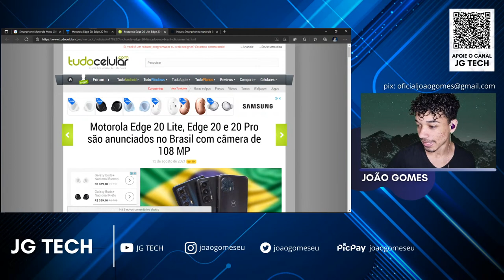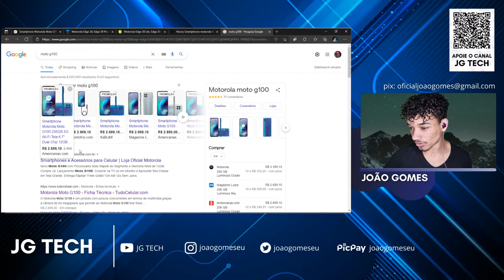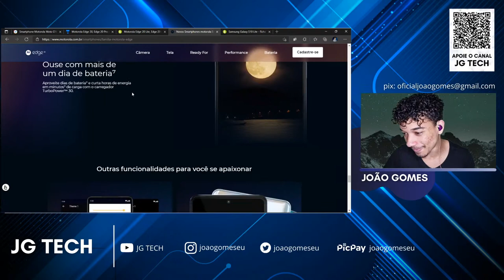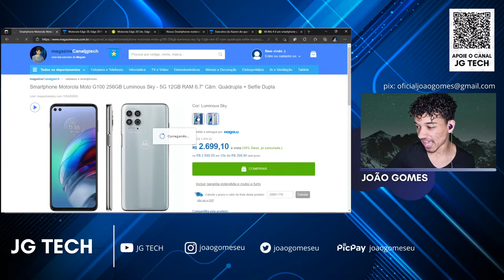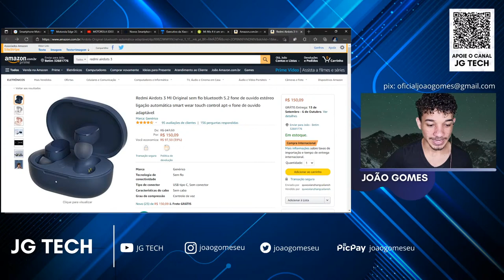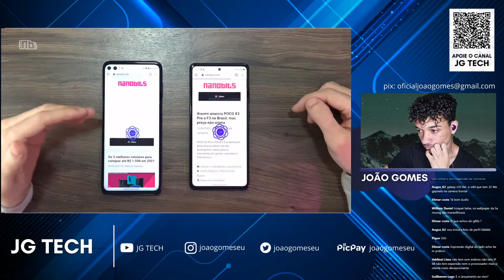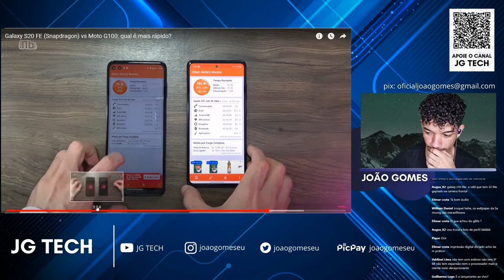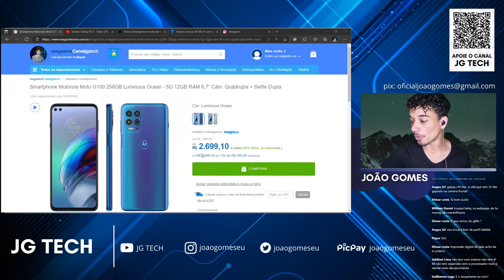CHEGOU BRASIL!! - Moto Edge 20, Edge 20 Pro e Edge 20 Lite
Conheça os novos lançamentos da Motorola! A Nova linha Moto Edge 20 chegou. ao Brasil!!